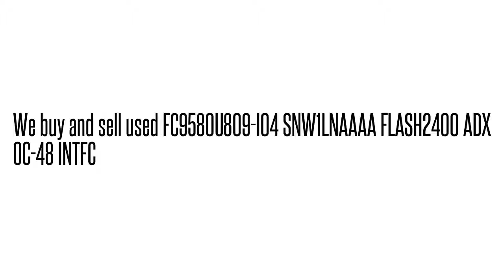FC9580U809-I04 SNW1LNAAAA FLASH2400 ADX OC-48 INTF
FC9580U809-I04 SNW1LNAAAA  FLASH2400 ADX OC-48 INTF We buy/sell used Fujtisu networking Equipment. Cash for your used Equipment.